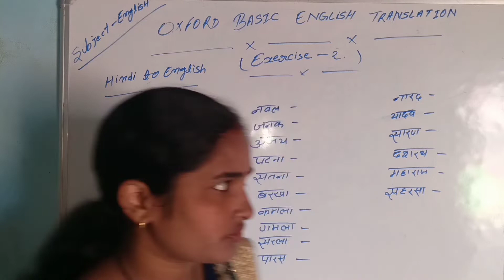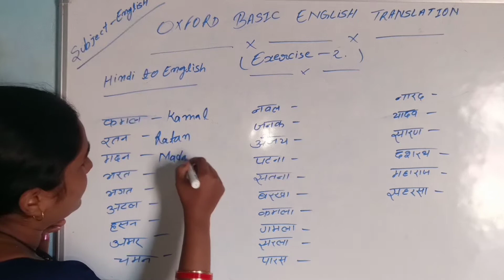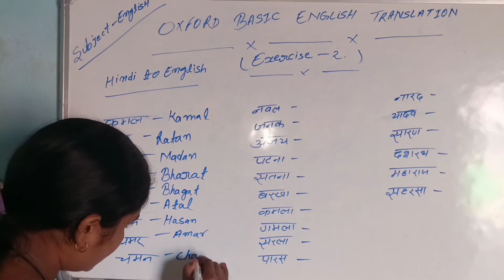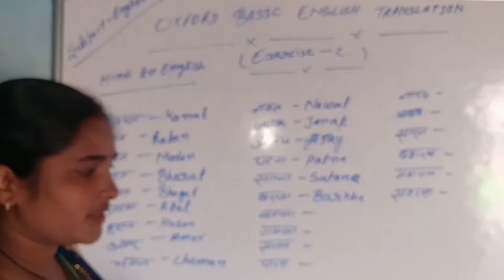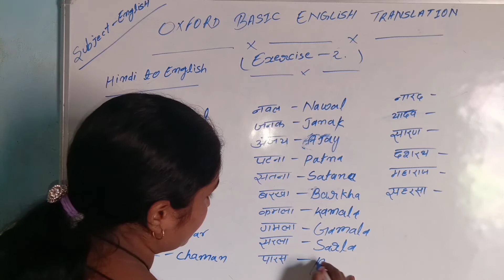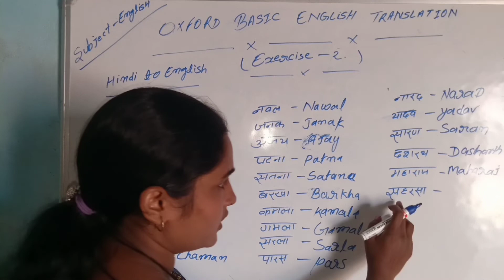Oxford basic English Translation || ( Exercise - 2 ) Hindi to English || अंग्रेजी में नाम कैसे लिखें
Exercise - 2
English me name kaise likhi

Hi
Welcome to my new channel.
 Home Education

Comments ✓
Sher ✓